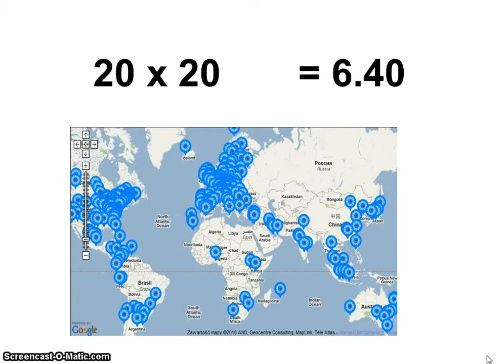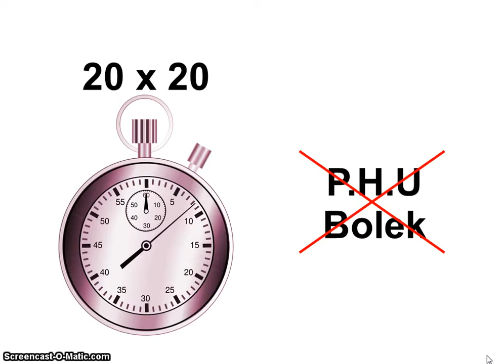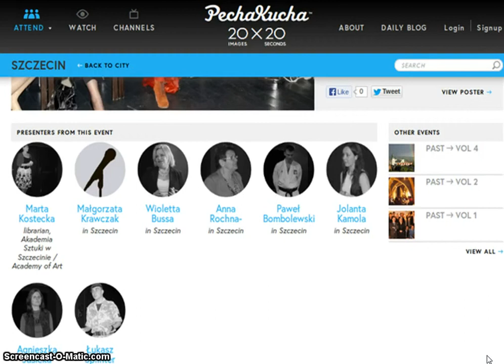"PechaKucha Szczecin - 6'40'' czyli o korzyściach z prostoty i wygodnictwa"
Czy myślisz, że PechaKucha to coś do jedzenia? A słyszeliście o nocach zwięzłych prezentacji?
Posłuchaj o tym skąd się wzięła PechaKucha, jak trafiła do Szczecina i dlaczego warto do nas dołączyć.